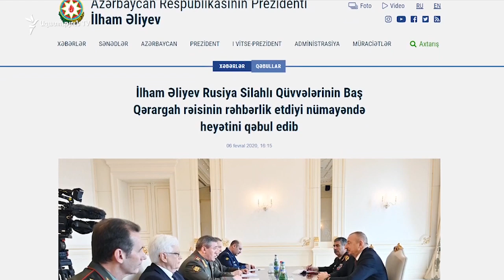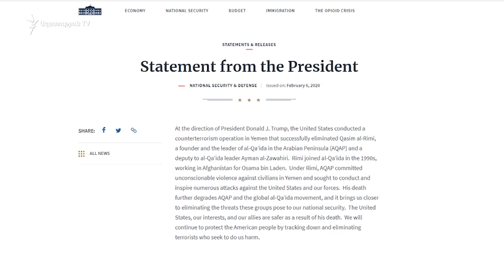Աշխարհն այսօր 07.02.2020